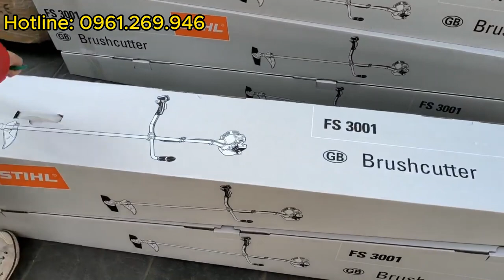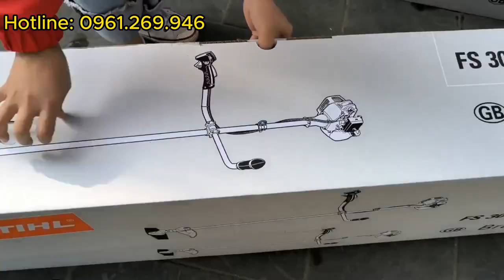Review máy cắt cỏ Stihl FS3001 - lô hàng cấp cho dự án máy nông nghiệp